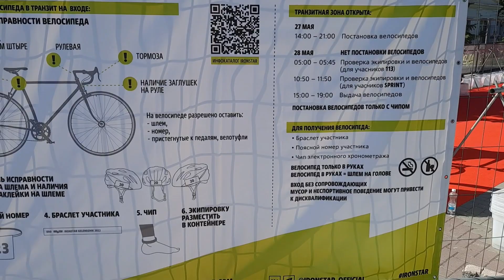27.05.2022. завтра основные страрты!!!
Сегодня был заплыв на милю 1862м. и 3,7км. Побежали женщины 5км.еще далее забег женщины и дети.